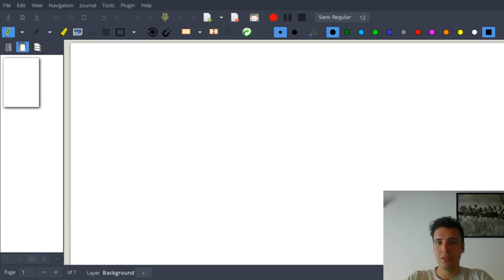BitcoinAlSicuro 01 - Armadietti e Lucchetti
Primo video del mini corso gratuito BitcoinAlSicuro, una guida alla gestione, controllo e protezione di bitcoin.